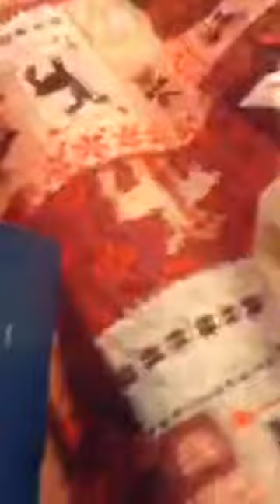5 years ago tonight,